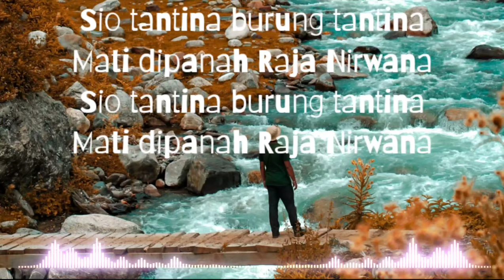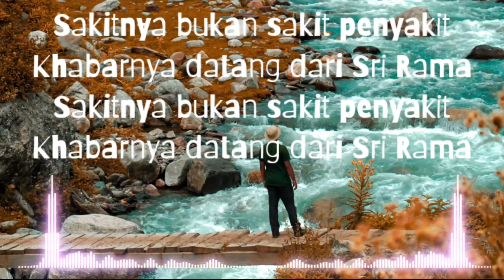LAGU DAERAH MALUKU - Burung Tantina (lirik lagu)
Lagu "Burung Tantina" dikenal juga dengan judul "Sio Tantina".
Lagu ini merupakan salah satu lagu daerah dari Maluku.
burung tantina mengisah kan Dewa Hindu sedangkan di Maluku sangat sedikit dijumpai peninggalan Hindu. Ilustrasi menceritakan tentang burung Tantina yang dipanah oleh Raja Nirwana, yakni Dewa Sri Rama. Burung tantina yang dipanah tergeletak di antara batu solid dengan panah masih menancap. Sri Rama melihat dari atas nirwana / nirvan sementara lirik lagu Burung Tantina sarat kehinduan. Ada raja nirwana, ada Sri Rama.

lirik
Lirik lagu burung tantina asal daerah Maluku diciptakan oleh Sactje Hehanusa.

Sio tantina burung tantina
Mati dipanah Raja Nirwana

Sakitnya bukan sakit penyakit
Khabarnya datang dari Sri Rama